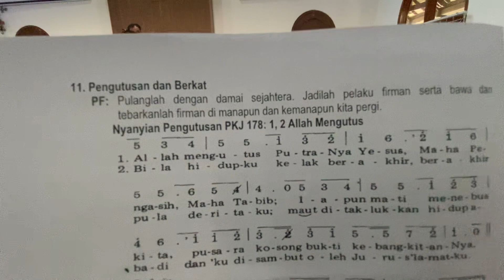PKJ 178 “Allah Mengutus” Ibadah Minggu Pagi Gksbs Tgkarang, 22-10-2023